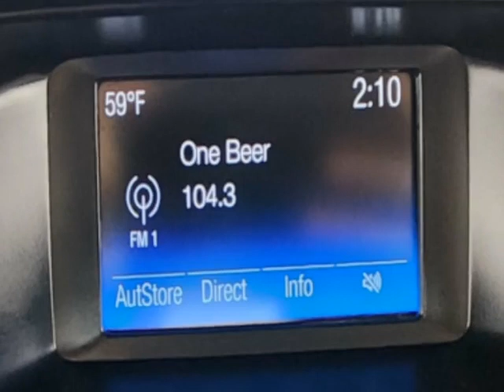2017 Ford Focus SE Sedan Sedan - Jersey City, NJ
New Jersey State Auto Used Cars, Jersey City, NJ - Ford Focus SE Sedan Reverse Camera 1-Owner